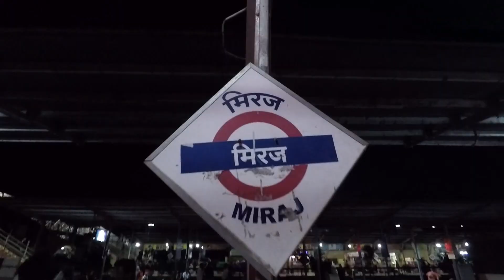Goa चा प्रवास | TRAILER